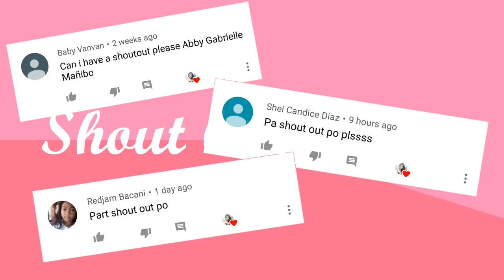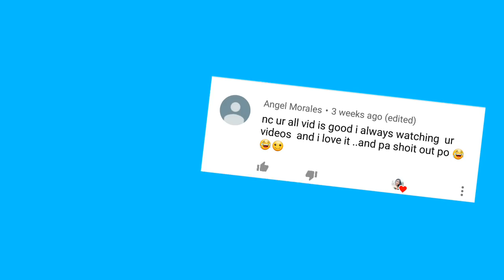MAKING SLIME IN A BOTTLE PHILIPPINES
2nd Youtube Channel Link:
Lianne Francine Vlogs

Also leave a comment on what video you want me to do next.
i'll greatly appreciate all your support.

xoxo,
Lianne Francine

Mr. Turtle